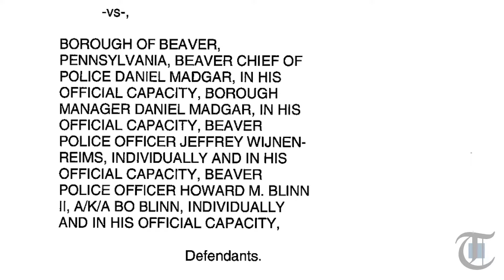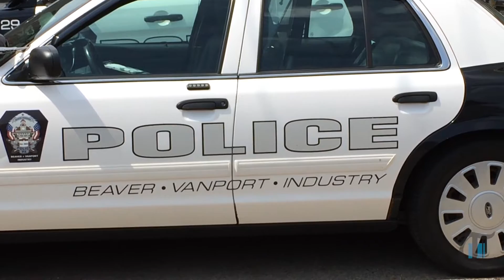Times Today: Industry man files excessive force suit against Beaver, three police officers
Originally Published 07/20/2017 - An Industry man previously charged with assaulting a Beaver police dog has claimed excessive force was used in his arrest and is now suing the borough as well as several police officers.